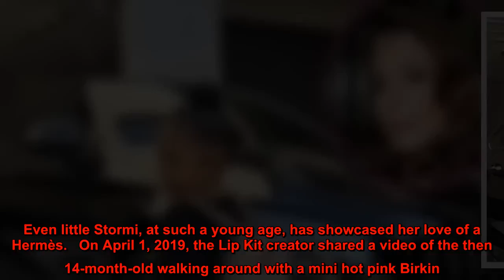Bethenny Frankel Slams Kylie Jenner’s Pic of Stormi Webster’s $12K Back-to-School Look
Uh oh!  is not happy with ’s back-to-school look and she’s not afraid to let the world know.   On Wednesday, September 30, shared a picture of her 2-year-old daughter all dressed up and ready for her first day of homeschooling in an Instagram Story. When  reposted the pic to our Instagram feed, the  alum, 49, took to the comments to voice her disdain.  “I never say anything about this stuff but this is the most transparent humble brag I’ve seen yet,” she wrote. “It’s everything wrong with everything.”   In the picture, the toddler rocks a black T-shirt and matching shorts with chunky white sneakers that have yellow details and animal print patches. While this by itself is quite a trendy look, what many online cannot get over is the pink Hermès Kelly Backpack she’s wearing. After all, this accessory alone is worth approximately $12,000.   Meanwhile, later Wednesday the 23-year-old beauty mogul shared an adorable video of her little girl jumping around, chanting, “first day of school,” between two fancy black cars. Close family friend  commented, “Ray of sunshine.”   It’s no secret that the Kardashian-Jenner clan loves a Hermès bag. Just last Christmas, Kylie was given five new purses from the design house that all together were valued at over $1 million. Even little Stormi, at such a young age, has showcased her love of a Hermès.   On April 1, 2019, the Lip Kit creator shared a video of the then 14-month-old walking around with a mini hot pink Birkin. “She won’t let go of that purse,” the  star captioned a video. It looks like the apple doesn’t fall from the tree, especially when it comes to luxurious fashion statements.